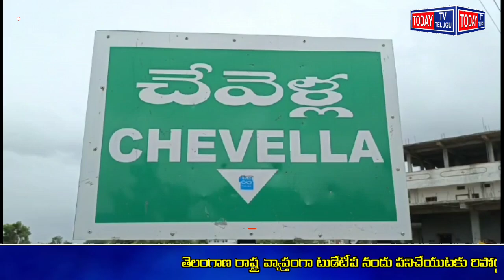chevella ఈ నెల 17 న కాంగ్రెస్ పార్టీ విజయభేరీ సభను విజయవంతం చెయ్యండి